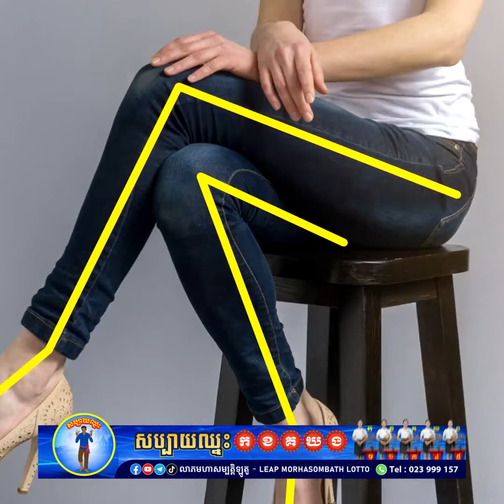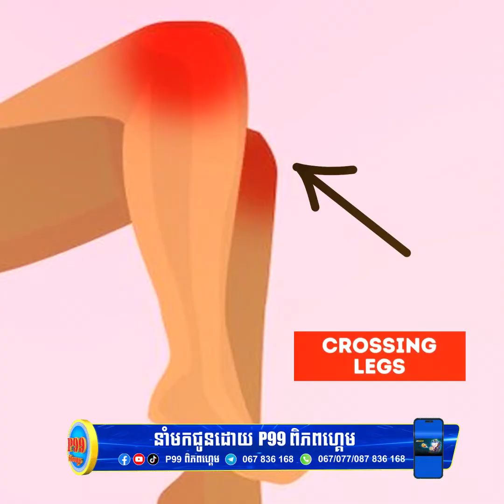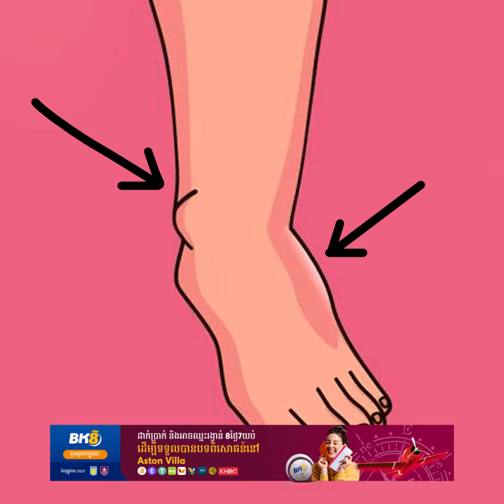កុំគិតថាមិនអី! ហាមដាច់ខាត កុំធ្វើបែបនេះ បើមិនចង់ស្តាយក្រោយ | ប្លែកៗ - BLEK BLEK